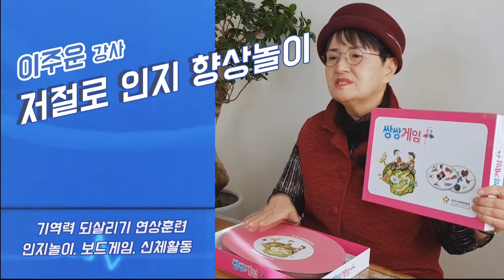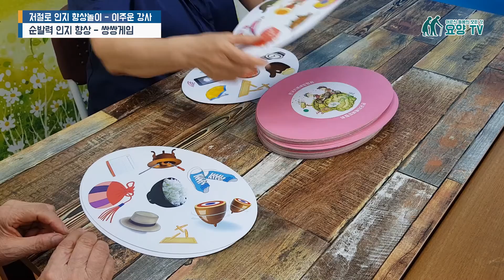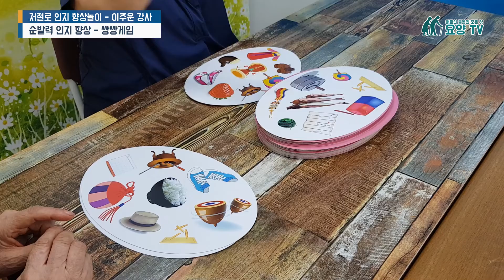저절로 인지 향상놀이 - 순발력 향상 "쌍쌍게임"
실버·간병용품 쇼핑몰 "실버마을"을 오픈하였습니다!
다양한 실버·간병용품을 구경하고 싶으신분들은 놀러오세요~